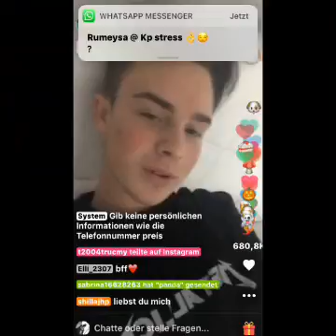Mike Singer bilder